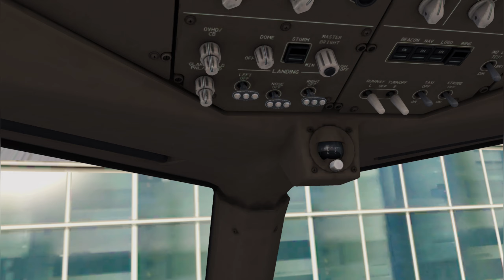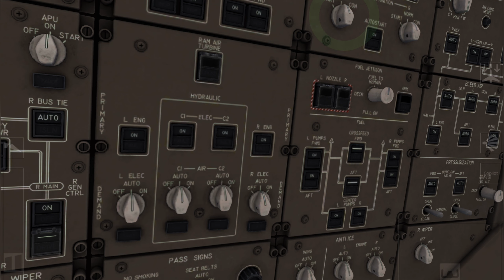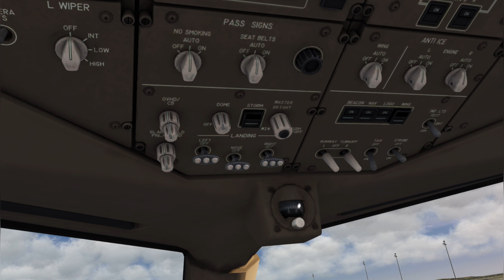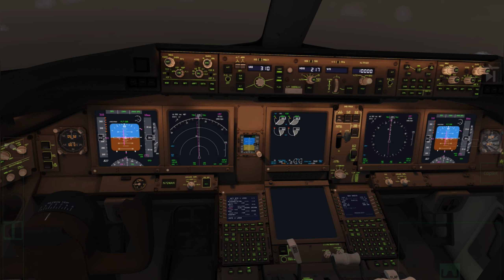AEROFLY FS GLOBAL: LOS ANGELES TO SYDNEY | B777-300 ER AA | Real sound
𝖂𝖊𝖑𝖈𝖔𝖒𝖊

Hello Gamerzz🎮🎰✈️
Welcome to our gaming channel focused on mobile aviation games like Rfs, Infinite Flight, and Aerofly FS Flight Simulator! Join us as we explore these exciting games through shorts, livestreams, and reviews.

🔴🔴IMPORTANT ANNOUNCEMENT 🔴🔴
THERE WILL BE FREE GIVEAWAY OF ONE MONTH SUBSCRIPTION OF INFINITE FLIGHT SIMULATOR FOR EXISTING/NEW MEMBER OF THE CHANNEL UNTIL THEY HAVE CHANNEL MEMBERSHIP
T & C : APPLICABLE ONLY FOR INDIAN SUBCONTINENT MEMBERS ,Connect to me on discord “Flighttastic”✈️See you there;)

About simulators which I play:
RFS - Real Flight Simulator ,Infinite Flight and aerofly offers a unique flight simulation experience that is worth checking out.If you're a fan of flight simulators, these games are not  to be missed. Highly recommended from my side✈️🥶